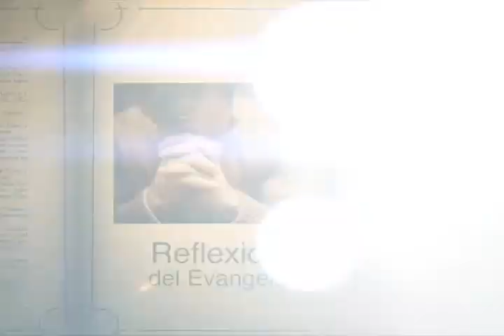REFLEXIÓN DEL EVANGELIO || Sábado 10 de Junio de 2023 || Cristovisión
En aquel tiempo, enseñaba Jesús a la multitud y le decía: "¡Cuidado con los escribas! Les encanta pasearse con amplios ropajes y recibir reverencias en las calles; buscan los asientos de honor en las sinagogas y los primeros puestos en los banquetes; se echan sobre los bienes de las viudas haciendo ostentación de largos rezos. Estos recibirán un castigo muy riguroso".

En una ocasión Jesús estaba sentado frente a las alcancías del templo, mirando cómo la gente echaba allí sus monedas. Muchos ricos daban en abundancia. En esto, se acercó una viuda pobre y echó dos moneditas de muy poco valor. Llamando entonces a sus discípulos, Jesús les dijo: "Yo les aseguro que esa pobre viuda ha echado en la alcancía más que todos. Porque los demás han echado de lo que les sobraba; pero ésta, en su pobreza ha echado todo lo que tenía para vivir".